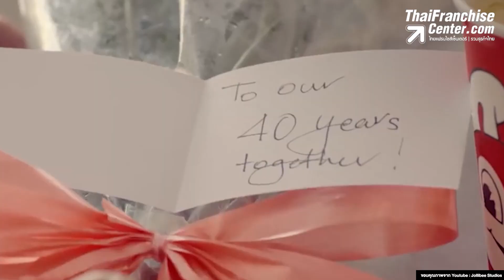12 แฟรนไชส์ฟาสต์ฟู้ดชื่อดัง ที่ยังไม่มีในประเทศไทย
แฟรนไชส์แบรนด์ดังในต่างประเทศ แต่ไม่ค่อยคุ้นหูในประเทศไทย มีอะไรกันบ้าง
แฟรนไชส์เหล่านี้ยังไม่มีเปิดในเมืองไทย แต่อาจจะมีผู้ประกอบการเตรียมนำเข้ามาในเร็วๆ นี้ คลิก!

0:00 intro
0:10 1.Wendy’s
1:01 2.Sonic
1:38 3.Papa John’s
2:08 4.Arby’s
2:28 5.Jersey Mike’s Subs
3:11 6.Jollibee
4:15 7.Culver’s
4:56 8.Popeyes’ fried chicken
5:39 9.WINGSTOP
6:20 10.Chick-fil-A
7:01 11.Buffalo Wild Wings
7:24 12.Church’s Chicken